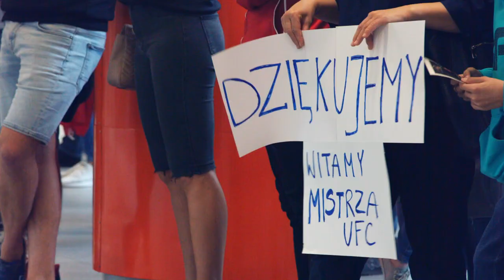Tak witany na lotnisku był Mistrz UFC Jan Błachowicz!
Zapraszamy na relację z powitania Jana Błachowicza na Lotnisku Chopina w Warszawie.